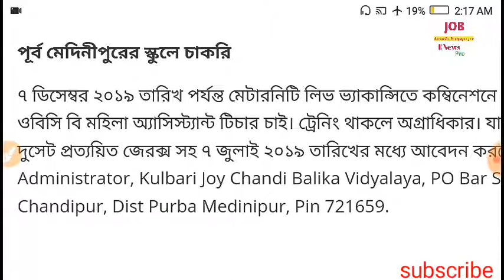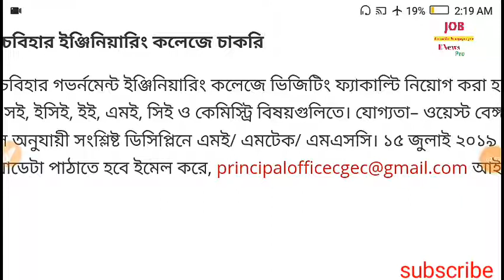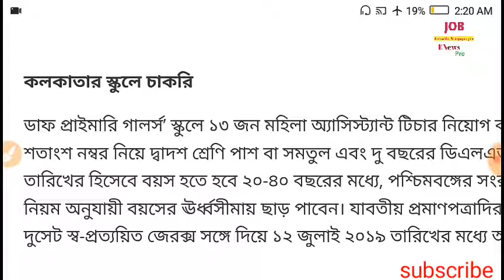তিনটি জেলায় প্রচুর শূন্যপদে চাকরী ।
তিনটি জেলায় প্রচুর শূন্যপদে চাকরী বিস্তারিত তাড়াতাড়ি দেখে নিন।
Hello Friend মাজদিয়া থেকে আমি সুমন।
তাছাড়া অন্যান্য বিভিন্ন পরীক্ষার সিলেবাস ও প্রশ্ন উত্তর নিয়ে আলোচনা করা হয়।
 তাছাড়া এই চ্যানেল দেওয়া VIDEO গুলো দেখে যদি উপকারী হয়ে থাকেন তাহলে প্রচুর প্রচুর SHARE করবেন।